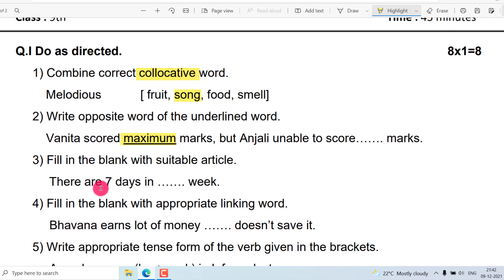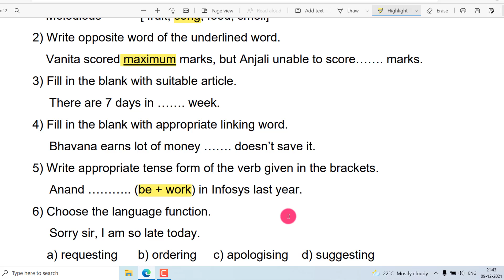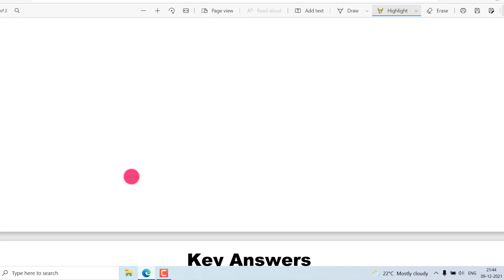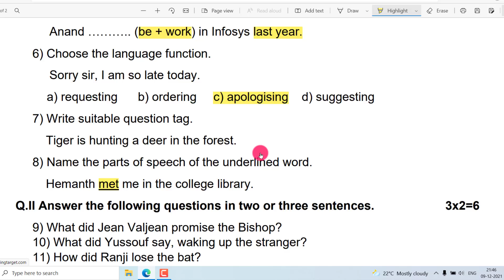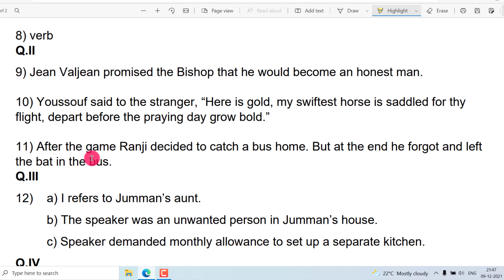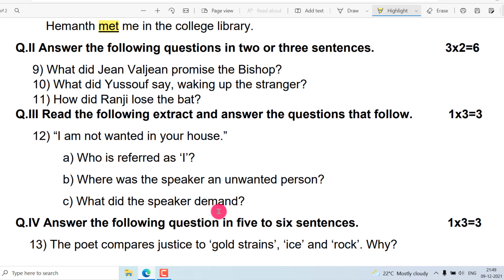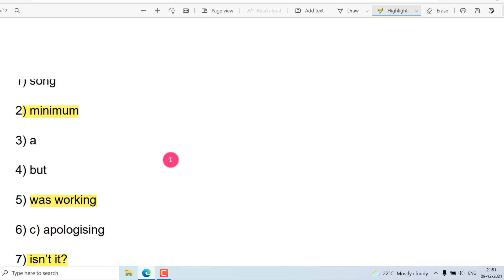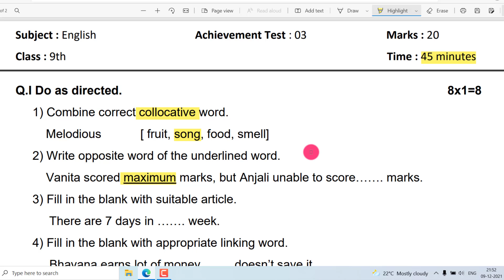FA 3 Question paper with key for 9th standard | 9th class FA 3 question paper with key answers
Hi.. I'm Kaviraj Jidage. In today's video we are going to learn FA 3 Question paper with key for 9th standard. 9th class FA 3 question paper with key answers. FA 3 question paper. English fa 3 question paper. FA 3 question paper pdf. 9th English question paper. FA 3 question paper by kaviraj sir. Achievement test question paper. Achievement test question paper for class 9th. 9th standard fa 3 question paper download. English test papers for 9th class. 9th standard achievement test question paper. Unit test question papers for class 9th. 9th standard unit test question papers.